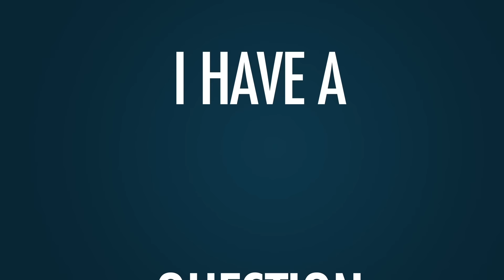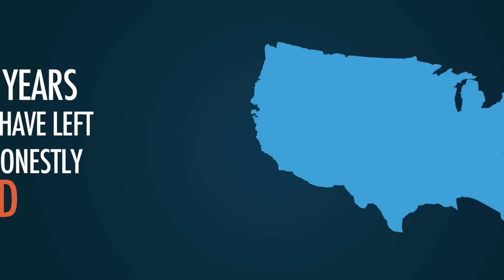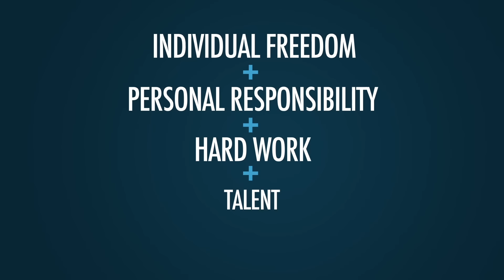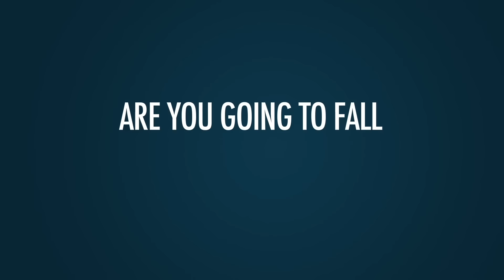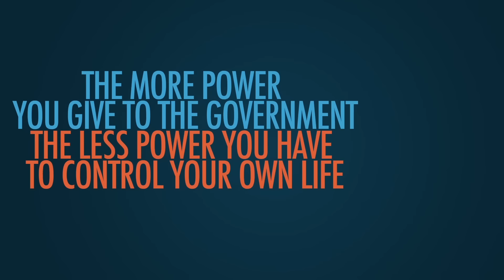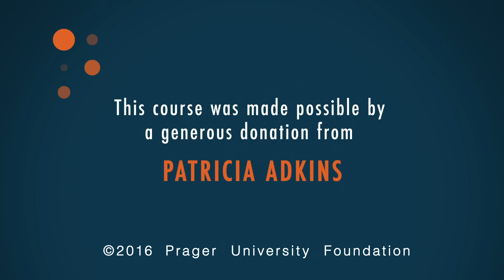Immigrants! Don't Support What You Fled | 5 Minute Video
Many of America's legal and illegal immigrants fled nations that were ruined by corrupt politicians and failed government policies. But once here, they support the same things. Why? Gloria Alvarez, Project Director at the National Civic Movement of Guatemala, explains.

Free videos are great, but to continue producing high-quality content, contributions--even small ones--are a must!

PragerU is on Snapchat!

Script:

I live in Guatemala and I work throughout Latin America. And I want to speak to the millions of fortunate Hispanic immigrants living in the United States – legally or not. I have a question for you: why do you support the same policies in the U.S. that caused you to flee your home country?

The policies I’m talking about are those that lead to a bigger and bigger central government. You know only too well that the more power the government has, the more corrupt it becomes. My home country, like most other nations in Central and South America, is very poor. Fifty-four percent of the population lives in poverty, and 13 percent lives in extreme poverty. Half of all children under five are chronically malnourished. Crippling government corruption is the norm. Opening a new business can take months, even years, because of a multitude of regulations that are designed to line the pockets of bureaucrats. So, the cost is much too high for the average citizen. Quite simply, unless you’re politically connected in Guatemala, you probably want to leave.

And in the last 20 years, many Guatemalans have left—or, to put it more honestly, they fled. The fortunate ones reach the United States, the freest and wealthiest nation in human history. There are at least 1 million Guatemalans living in the U.S.

Nearly every Mexican and Central and South American immigrant in the United States, whether they immigrated legally or illegally, moved or fled to the U.S. for the same reasons—economic opportunity and the freedom to shape their own lives.

In short, you came to the United States to participate in what Americans call the American Dream. But have you ever asked yourself: Why is the United States so free, so much less corrupt, and so much more affluent than any Latin American country?

The answer lies first and foremost in the unique American belief in limited government. Why? Because the smaller the government, the less the corruption. And the smaller the government, the more individual freedom and personal responsibility. And given those things, along with hard work and talent, you can accomplish your life’s goals.

So back to my question: Why would you support policies that keep expanding the power of the government when they are the very policies that doomed your home countries? Is it because you think that when Democrats offer you free stuff, it means they really care about you? Do you think that when Republicans talk about enforcing immigration laws, it means they are going to send you back?

Let’s be honest. You didn’t come here for free stuff. You came for the economic opportunity that allows you to work and earn.

And of course a nation has an obligation to enforce its borders. Certainly every country in Central and South America does; in fact, much more so than the U.S.